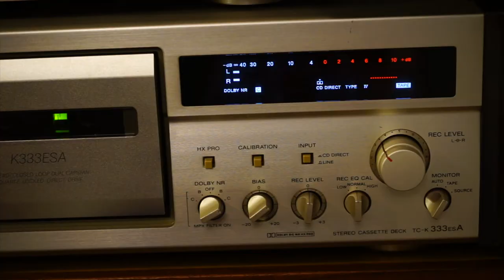Sony TC-K333ESA (K990ES) Cassette Deck - Sound Quality Test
My Christmas treat for myself this year was a lovely Sony ES (Elevated Standard) Cassette deck. I've always wanted one of these beauties, but never really committed.

I'm so glad I have done now though. My god its a massive upgrade compared to my old Sony TC-K611. Unfortunately no Dolby S on this model, but HX Pro and Dolby B & C more than make up for that.

Here I just captured some smooth Jazz via Audacity to see how it sounds using a TDK MA90 Metal Grade Tape.